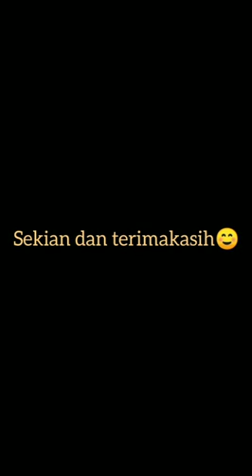Fatimah Zahro - AGUAMENTI - FOLLOW UP MPLF 2020